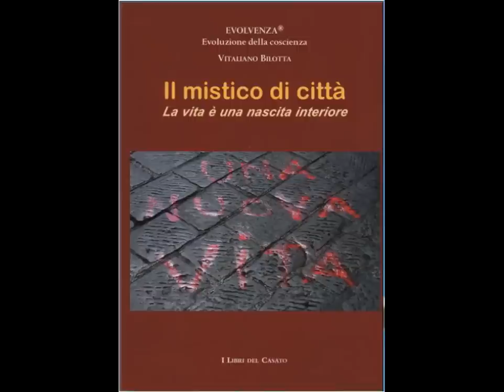Evolvenza Il mistico di città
- Life is an inner birth.
- La vita è una nascita interiore.
Evolvenza.it